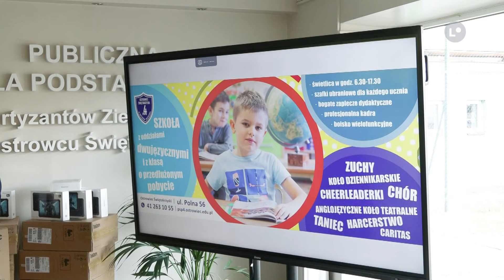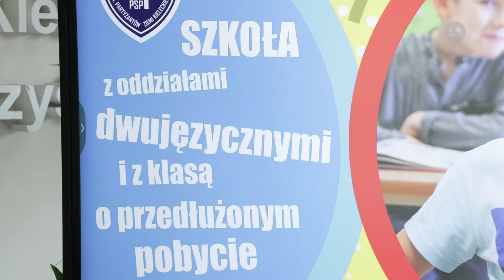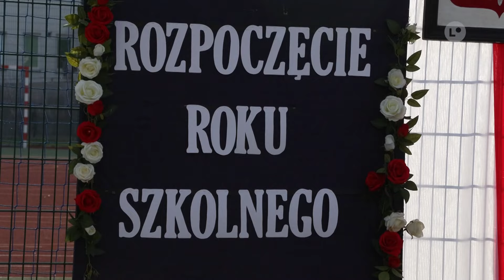Pierwszy po wakacjach dzwonek | LOKALNA.TV